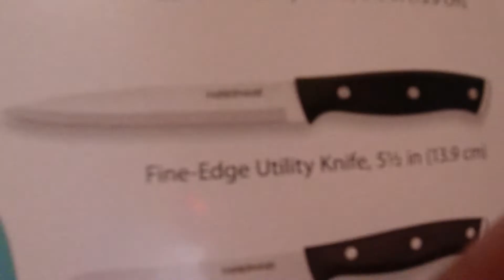มีดทำครัวชุดใหม่ 14 ชิ้น ราคาไม่ถึงพัน😁ป้าโอ้ท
ป้าโอ้ทซื้อมีดทำครัวตากร้านบีเจ ราคาไม่ถึงพัน มีที่วางมีด ที่ลับคมมีดในตัว 😊